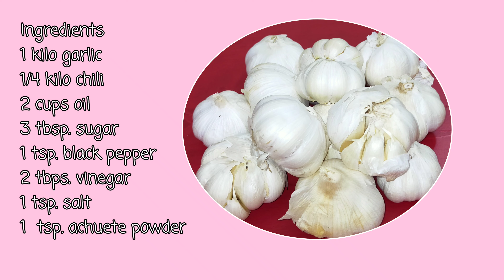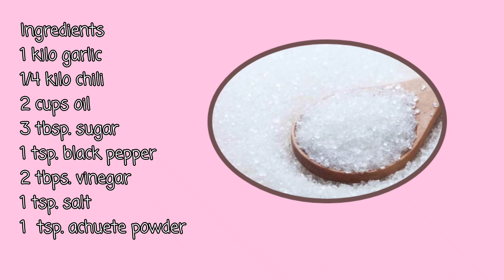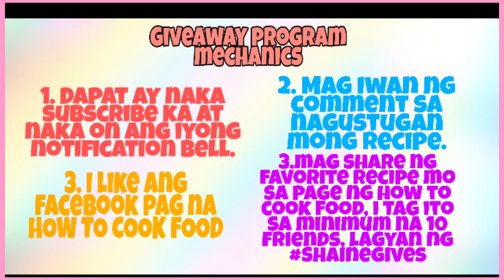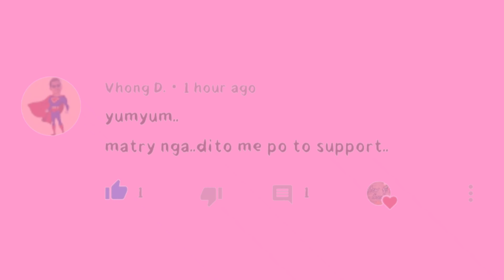CHILI GARLIC PASTE + GIVEAWAYS PANG NEGOSYO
HOW TO COOK FOOD is all about simple recipes that you will love.

INGREDIENTS: CHILI GARLIC PASTE

1 KILO GARLIC
1/4 KILO CHILI
2 CUPS OIL
3 TBSP. SUGAR
1 TSP. BLACK PEPPER
2 TBSP. VINEGAR
1 TSP. SALT
1 TSP. ACHUETE POWDER

LISTED BELOW ARE THE RECIPES WE HAVE

HAPPY EATING